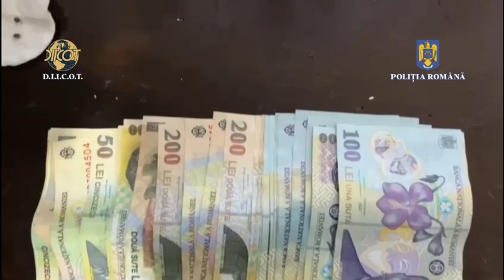PERCHEZIȚII DOMICILIARE ÎNTR-O CAUZĂ PENALĂ PRIVIND TRAFICUL DE DROGURI DE RISC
La data de 25 octombrie a.c., polițiștii Serviciului de Combatere a Criminalității Organizate Dâmbovița, împreună cu procurorii D.I.I.C.O.T. – Biroul Teritorial Dâmbovița, au pus în aplicare trei mandate de percheziție domiciliară, în comuna I.L. Caragiale, într-o cauză penală privind traficul de droguri de risc.